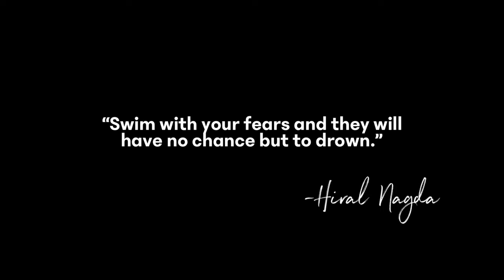Anchor by Novo Amor | Freedive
Facebook: Quennie Sumaylo | Queen Films

📍Jagna, Bohol, Philippines
Videographer: Jey Woom
Bikini: Ken Collections
Gears: Badfish Dive Gear